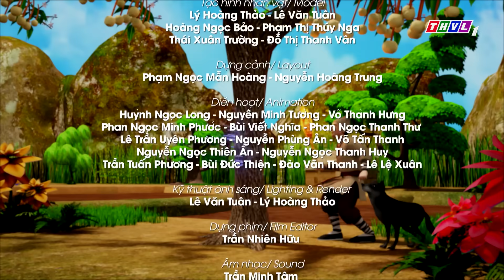Cậu học trò và ba con quỷ - Phần 6 | Phim 3D Kho tàng cổ tích | Phim Cổ Tích Hay Nhất Thế Giới